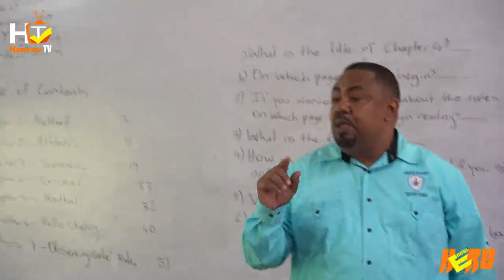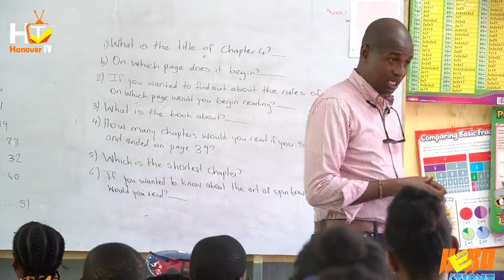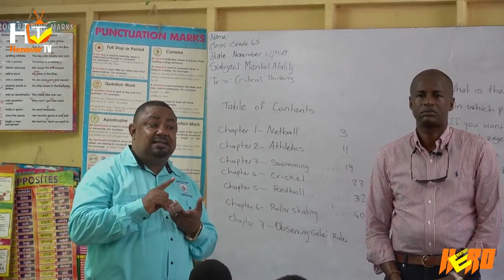Everyday Hero- Green Island Primary School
With the road leading to the Green Island Primary school being in a deplorable state Member of Parliament for Western Hanover Mr. Ian Hayles visits the school to hear the plight of the students, teachers and residents in the area.

He reassures them that he will stand firm on his promise to fix the roadway as well as to encourage and raise their spirits.